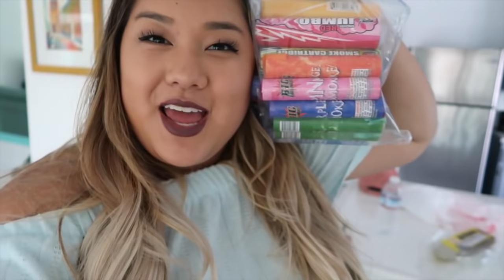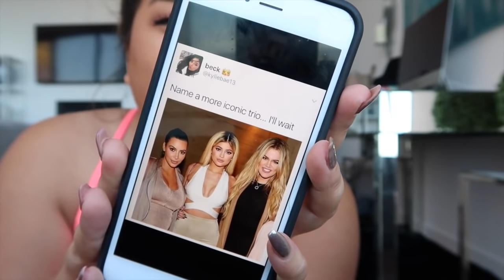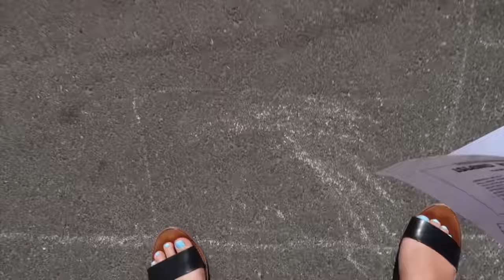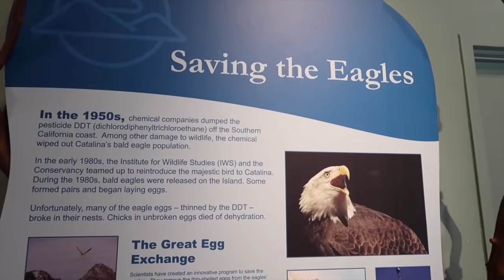GUESS WHO'S BACK